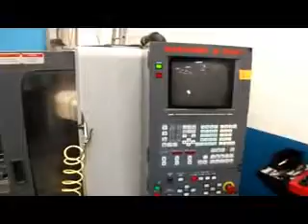Mazak VTC-16B #126400, 1997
Mazak VTC-16B #126400, 1997.  Mazatrol M+6 control. Offered for sale by Jim Graff, Graff Machine Tools.